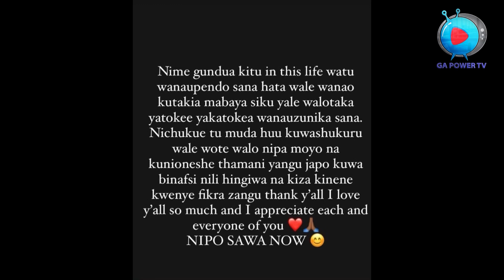Msani CHIDBOY Adai kwa Sasa Yupo Sawa Kisekologia ….